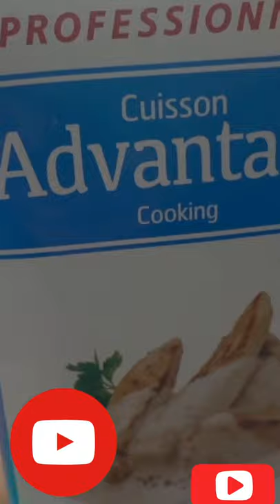How to make italian Pasta here’s complete recipe ||overseas Pakistani|| watch this video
Delicious food Secrets Channel is All about Delicious foods how to make Delicious foods recipe ets Delicious foods Secrets
Or nechay 👇🏻👇🏻 Facebook instagram or TikTok ki links b hain